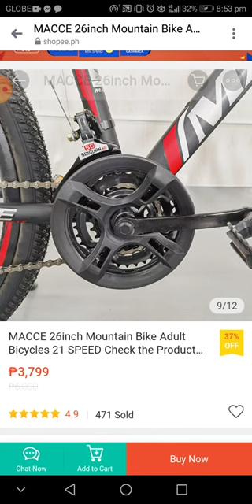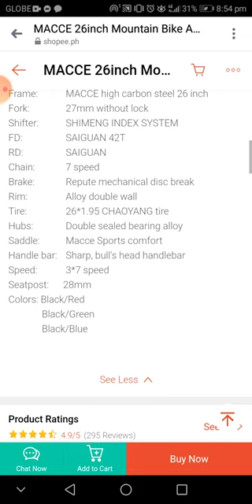Shopee Page Tour-MACCE 26inch Mountain Bike 21 SPEED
Hi Guys Hope This Page Tour Helps You in Finding on What You Need.

Comment down for any suggestions